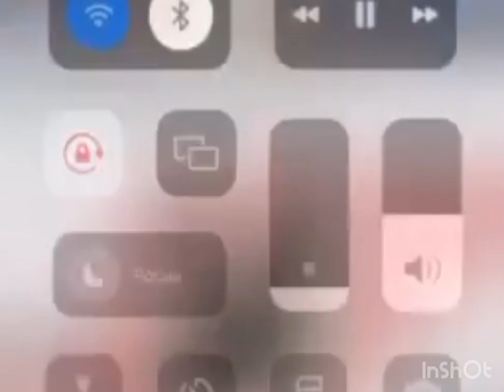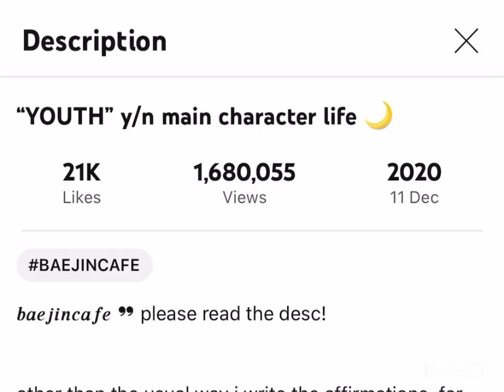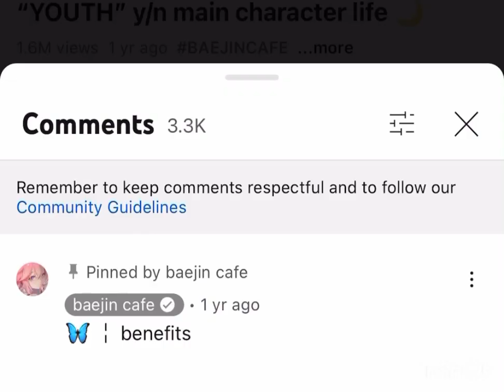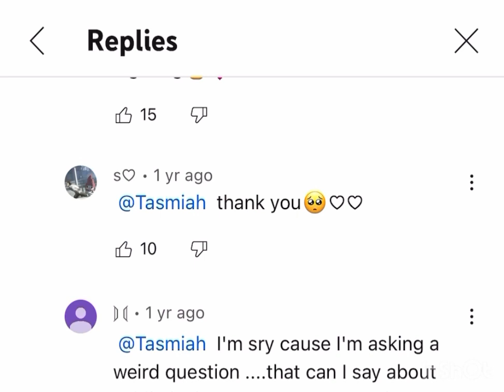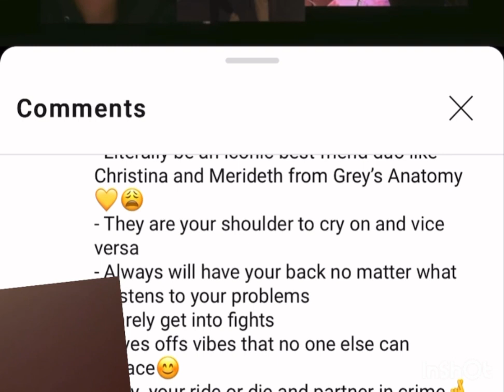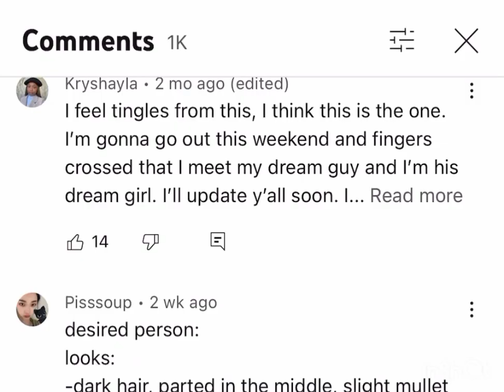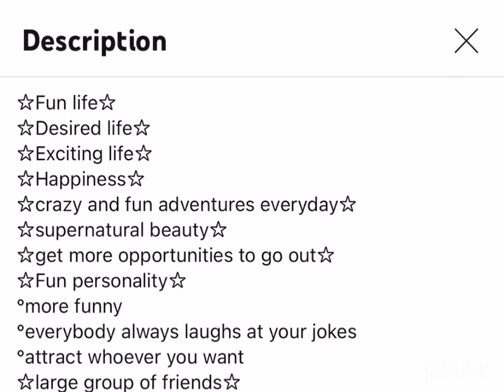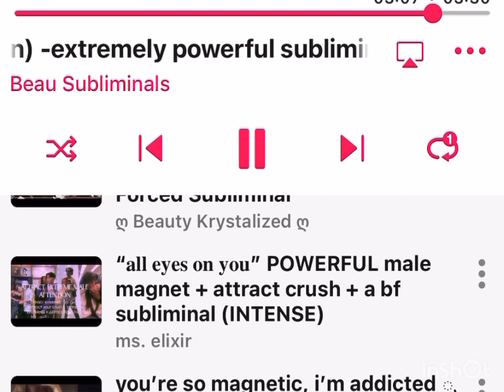happiness and love